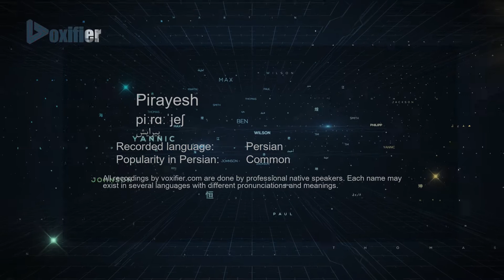How to Pronunce Pirayesh (پیرایش) in Persian (Farsi) - Voxifier.com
This is the Persian (Farsi) pronunciation, gender, and phonetics recording of the name Pirayesh (پیرایش). The same name may exist in other languages with different pronunciations.